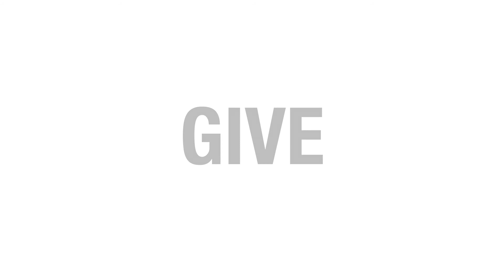Mary Cabela, Wife of Cabela's Outdoors Founder Dick Cabela shares about KOZ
She has experienced the top of the mountain in the outdoor world. As a follower of Jesus, mother, wife and avid outdoors woman her story and heart speaks volumes.